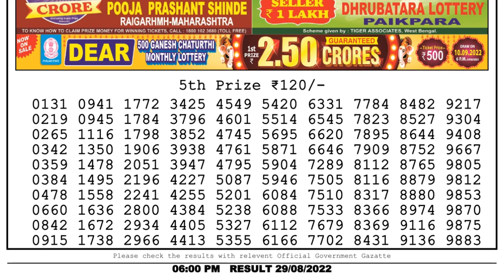🔴Dear Lottery Sambad Live 6pm today 29.08.22 Nagaland State Lottery Result